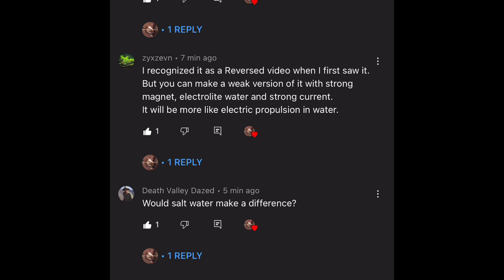Electric Whirlpool… continued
Does a magnet influence this experiment?

Let’s try…

⚡️EUE2022⚡️

⚡️Warning. Do not play with electricity⚡️